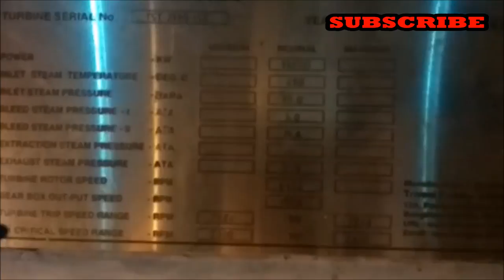HOW DOES TURBINE`S NOZZLE ( FIXED BLADES ), IMPULSE, REACTION STAGES, LABYRINTH SEAL LOOKS LIKE ?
HOW DOES TURBINE`S NOZZLE ( FIXED BLADES ) , IMPULSE, REACTION STAGES, LABYRINTH SEAL LOOKS LIKE ?  - small vlog
How does turbine , fixed blades , moving blades , nozzle , impulse stage , reaction stage , labyrinth seal looks like ?
All in hindi in detail with examples